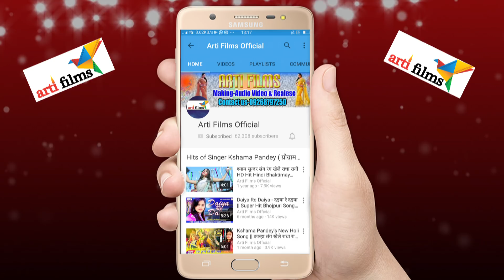Full HD Video 2018 का सबसे ढासू वीडियो || Odhani Hataake || Sujaganj Me Ghumeli Satake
Album - Suja Ganj Ma Gori Ghumeli Satake
Singer - Vishvnath Akela
Artist - Arvind Kumar
Writer- Vishwnath Akela

सबसे दर्द भरा गीत जिसे सुनकर रो पड़ी हर माँ की भारतीय | सुरतिया दिल से कईसे भुलाई | New Sad Songs
वायरल हुआ यह गाना 2018 !! Bollywood Actress Shree Devi Shardhanjali Song!! श्रीदेवी को अचानक यह क्या
Sri Devi Death Reason पोस्टमॉर्टम रिपोर्ट बाथटब में डूबने से हुई Shreedevi की मौत , Sridevi Report
Ritesh Pandey NEW HIT SONG 2018 - पियवा से पहिले-2 - Ritesh Pandey - Bhojpuri Hit Song 2018
Latest Bhojpuri Sad Song 2018 | जा भुल जा हमके ए बेवफा | Ja Bhool Ja Humke Ae Bewafa | Ratnesh Ratan
प्यार मे बदनाम__Pyar Me Badnaam | Ratiya Kaha Bitawala | Deepak Dildar | Aakanksha Music
2017 Ka सबसे दर्दभरा गीत - Gunjan Singh - Tora Bina Jinagi Viran Lage - Bhojpuri Sad Songs
बेवफाई का सबसे दर्द भरा गीत 2018 (Audio) | प्रेमवा के रोग | Raghaw Dubey | Latest Bhojpuri Sad Songs
सच्चा प्यार करने वालों को रुला देगा सबसे दर्द भरा Sad Song | Latest HINDI SAD SONGS
2018 का सबसे दर्द भरा गाना - तू बेवफा है - Tu Bewafa Hai - 2018 Best Hindi Sad Video Song
 भोजपुरी दर्द भरा गीत 2018 - रोवता दीवाना नइहर में -प्यार का दर्द - Bhojpuri Sad Song-Praveen Pandey

फुल डीजे आर्केस्ट्रा गाना आवता भतार स्कूटर से !! Atul Dubey !! New Bhojpuri Song 2018
2018 का एक और सुपरहिट आर्केस्ट्रा Song - Aahire Dada Kamar Tohaar - Latest Bhojpuri Hit Song 2018
2018 का सबसे दर्द भरा गाना Full HD || आँसू रोक नहीं पायेंगे || Actor Shivendra Singh & Neha Ojha
2018 का सबसे बड़ा - Viral Sad Song || हर आशिक के दिल को छू लेगा ये सांग || Starring Neha & Shivendra
2018 का सबसे दर्द भरा गाना Full HD || आँसू रोक नहीं पायेंगे || Pyaar Bewafa Ho Gail - Sunil Singh